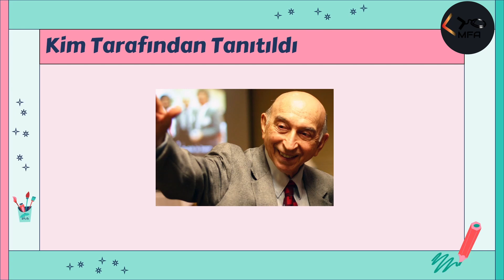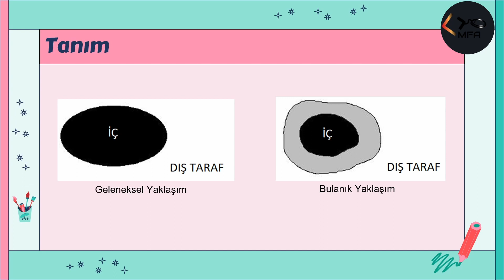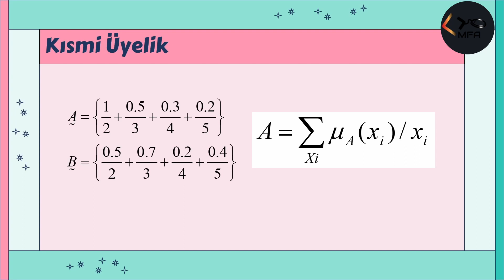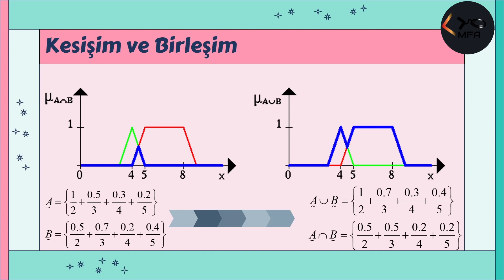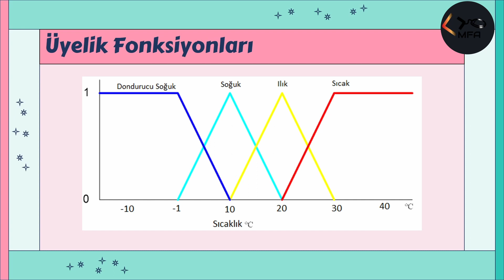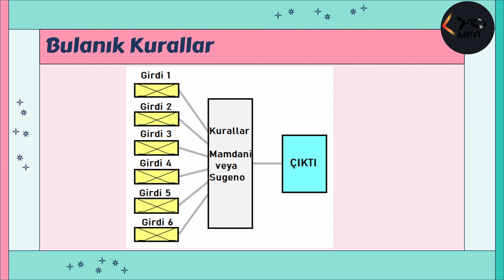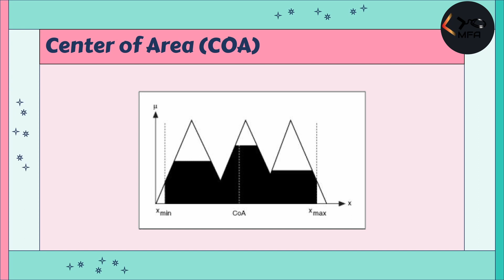Bulanık Mantık Tanıtım ve Temel Kavramlar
Bulanık mantık nedir? Çıkış fikri nasıl oluşmuştur. Bulanık mantığı oluşturan temel yapı taşları, geleneksel yaklaşım ve bulanık yaklaşım,
Bulanık kümeler,
Dilsel değişkenler,
Üyelik fonksiyonları
Bulanık kurallar